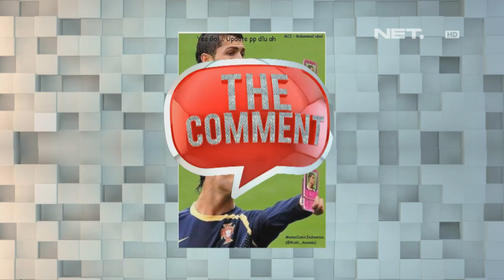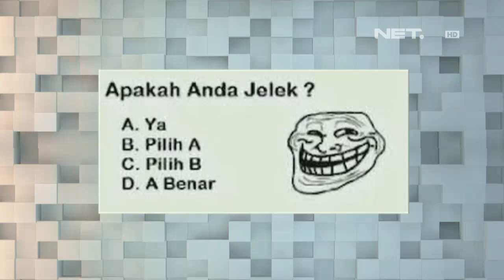The Comment - Meme Comic Raisa dulu dan Raisa Sekarang